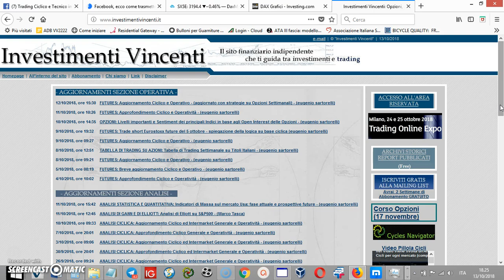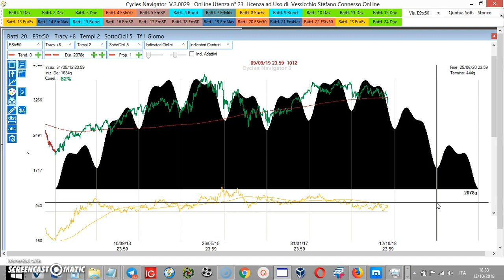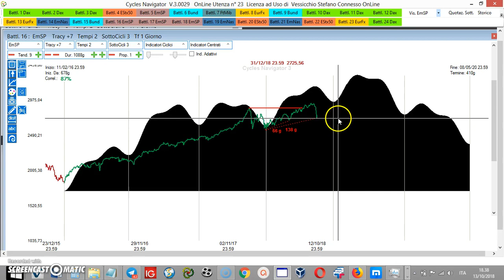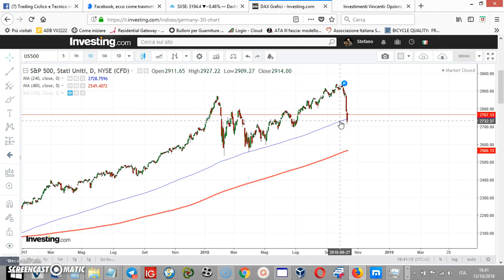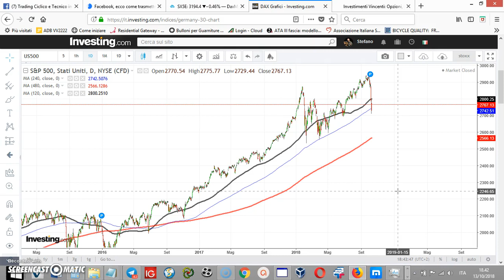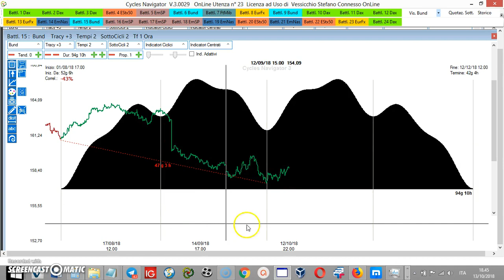Eurostoxx Dax SP500 Bund EURUSD cicli 13/10/2018